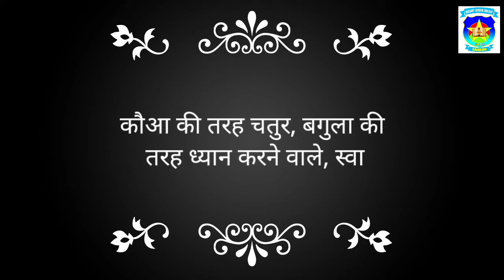shloka काक चेष्टा, बको ध्यानम।। संस्कृत श्लोक।।kak cheshta bako dhyanam